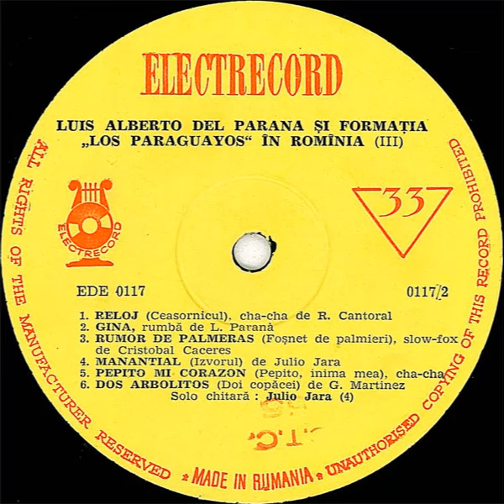Luis Alberto del Paraná - Gina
El Pickup presenta a. Luis Osmer Mesa, conocido como Luis Alberto del Paraná. Nacido en Paraguay, era cantante, compositor, guitarrista y showman. Cantaba en solitario y con otros grupos, de variados estilos, desde canción tradicional, mariachi, boleros y ritmos del twist en los 60. El tema que te voy a poner lo grabó junto a Los Paraguayos. Fue grabado para el sello Electrecord.
Mas contenido en el grupo de Telegram: "radiopickup", y en ivoox en nuestro programa semanal El Pickup.    Buscanos!